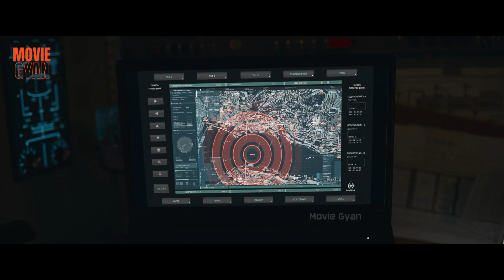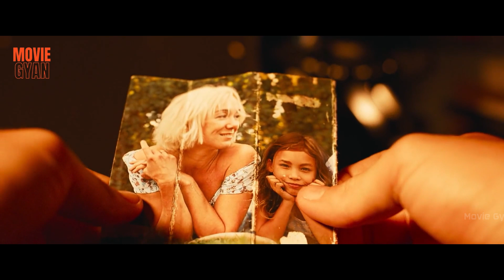Mira 2022 Movie Explained In Hindi | summarized hindi | Mira Movie Plot In Hindi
Movie Name :- Mira 2022

Credit(s)

Directed :- Dmitriy Kiselev

Writers :- Timofei Dekin
Ekaterina
Mavromatis
Sergey Kaluzhanov
Narek Martirosyan

Produced by :- Ruben Dishdishyan
Len Blavatnik
Narek Martirosyan
Nataliya Klibanova
Yuliya Ivanova
Andrey Korobov
Kseniya Kiseleva

Stars :- Veronika Ustimova as Lera
Anatoliy Beliy as John an astronaut
Alexander Petrov as Egor, Lera's younger brother
Yevgeny Yegorov as Rocky, Lera's friend